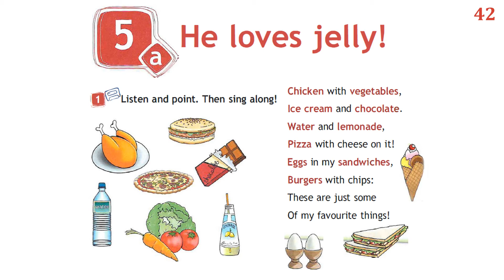Spotlight 3 Аудио стр. 42 / Тренажер для запоминания /Тема ОН ЛЮБИТ ЖЕЛЕ! / He loves jelly!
Spotlight3 Аудио стр. 42 /Тема ОН ЛЮБИТ ЖЕЛЕ! / He loves jelly!

Spotlight3 Аудио стр. 96/Тренажер для запоминания/Тема «МОЙ ДОМ ОЧЕНЬ ВЕСЕЛЫЙ»/ My house is very funny! | MyMixJoy

Spotlight3 Аудио стр. 107| ТЕМА В парке! | In the park! |

Мы очень стараемся, чтобы тебе понравилось! :)

Поддержи нас!